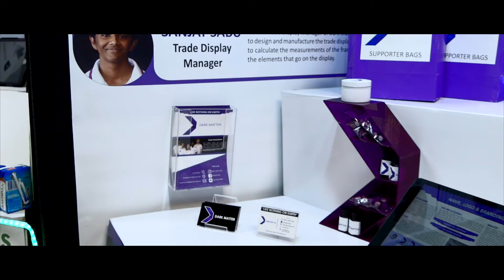Cardboard Promo Film - Queensland Corrugated Boxes // Dark Matter Racing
It’s here! If you are looking for printed cardboard, displays, custom boxes, counter displays, removal cartons or stock cartons then be sure to check out the Gold Coast's very own QCB; and whether you want one box or ten thousand, the family-owned business have got you covered!

We have been able to make our awesome National's trade booth with the help of QCB, plus have fun with our leftover cardboard! So... what can you create with QCB?